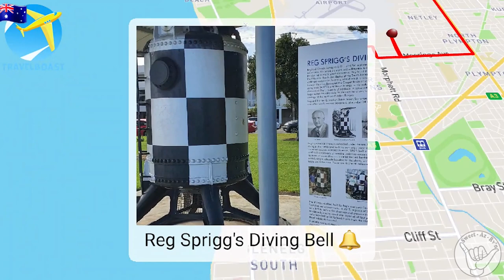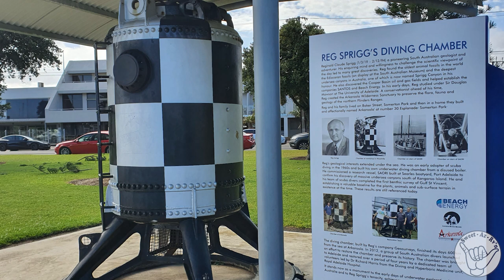Avan's Electrical Woes | Time For A Trip To The Sickbay 🚑 Visiting Dumpling Markets & Glenelg Jetty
Our Avan has electrical Problems so off the the sickbay she goes, The link is below for Muegge Mechanical ,
We visited the Dumpling markets and not far away we visited the family of bats(1000's of them lol)
❤️S03E15
00:00 Introduction
00:32 Visiting Dumpling Markets
02:12 Bats Galore
04:08 Avan's Electrical Woes - MUEGGE MECHANICAL
05:49 Plane Flight Path
07:23 Reg Spriggs Diving Chamber
08:24 Glenelg Jetty
09:33 Bloopers
10:57 Next Week